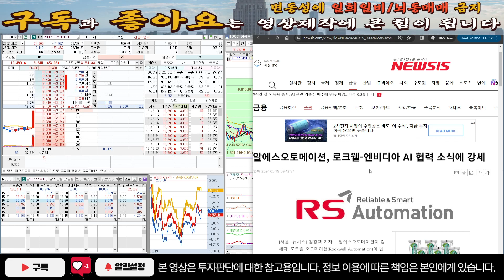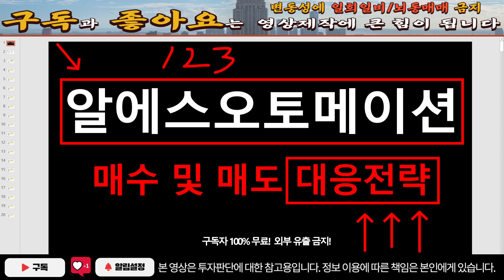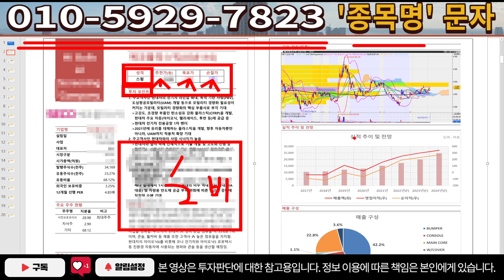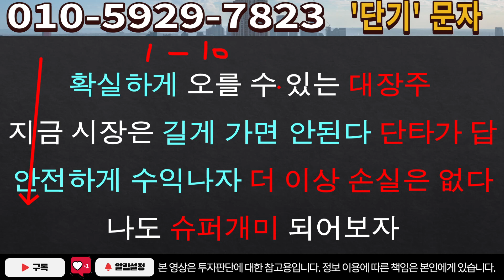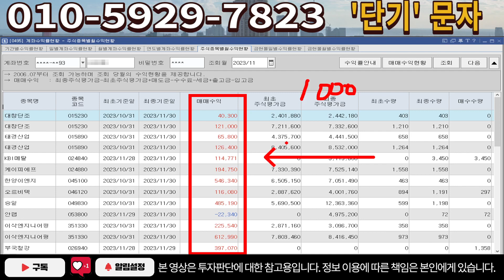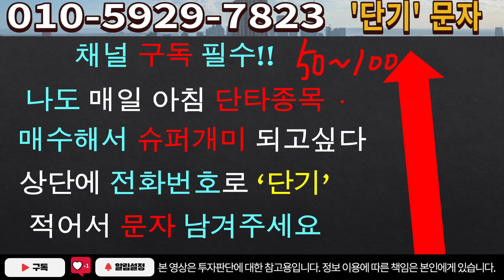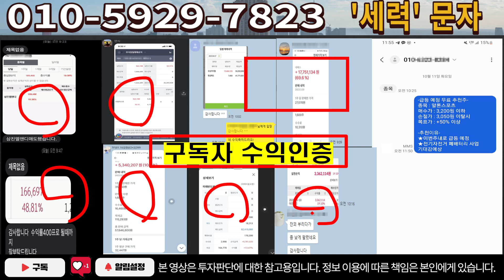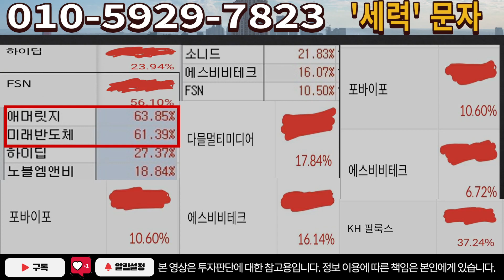[주식]알에스오토메이션 - 진짜 말도 안되는 이유네요! 이것 때문에 흔들리기 없기!